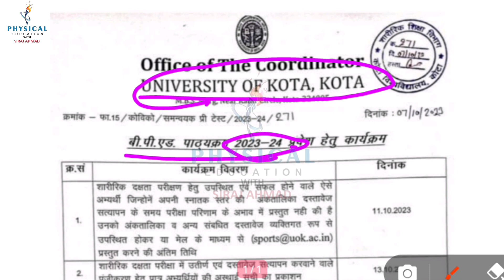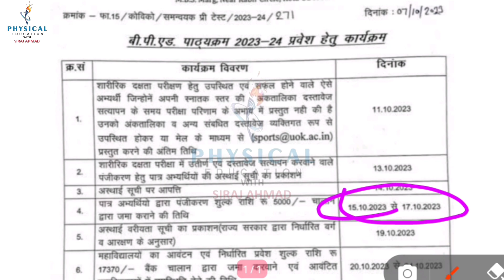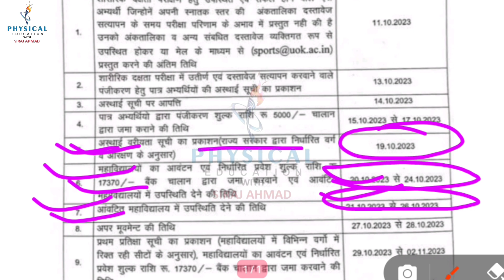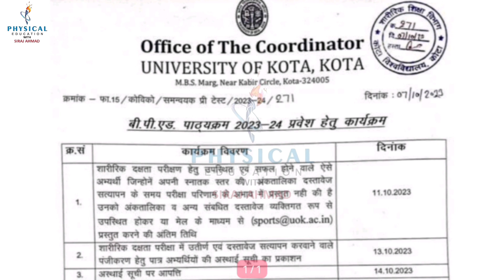B.p.ed 2023|| bped हेतु counsling प्रक्रिया कब से शुरू होगी|| कॉलेज कैसे मिलेगा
search topic 🔍👇
pti 2nd grade cut off marks
pti 3rd grade final cut off 2022
pti second grade cut off kya rahegi
pti2nd grade latest news today
pti 2nd grade cut off marks Google survey
pti cut off marks 2023
pre bped entrance exam
pre bped online form
pre bped course 2023 update
kya open certificate Wale bhi bped kar sakte hai
bped 2023 application form
pti vacancy 2nd grade cut off marks
pti today latest update rajasthan
chayan board rajasthan latest news today
pti new vacancy
pre bped 2023 update
Pre bped fees refund
Bped fees refund
pre bped 2023
bped 2023 addmission
bped course addmission open
dped course full information
dped course kya hota hai
dped online form
dped online registration 2023
dped rajasthan
bped online form
bped kaise kare
bped entrance exam
dped entrence exam
dped qualification
bped qualification
dped online registration kaise kare
dped karne ke liye kya yogyata honi chahiye
dped karne ke fayde
bped form kab se shuru honge
bped course kya hota hai
bped online registration kaise kare
bped college
dped college list
dped course kitne saal ka hota hai
dped admission start
bped admission kab se honge
uok bped
bped course ki jankari
dped course ki jankari
dped collage in rajasthan
bped college in rajasthan
rajasthan pre bped entrance exam update
bped online registration form
dped online registration
bped kaise kare
bped kya hoti hai
bped dped online form update
bped entrance exam 2023
dped entrance exam physical efficiency
dped private kaise kare
what is bped course
bped kya hai
bped karne ke liye eligibility
eligibility for bped course
bped course fees
bped course full information
bped ki full form kya hoti hai
job scope for bped course
bped full information in Hindi
bped entrance exam
bped notification pdf
bped physical test 2023
bped merit 2022
bped cut off 2022
bped merit list
bped cut off 2023
bped cut off marks expected
bped admission Rajasthan
√bped course application form date
√bped course fees for 2 year
√bped course 2023
√bped kaise karen
√bped karne ke liye required documents
√bped course
√pti job
bped counsling 2023
prebped counsling
bped first list update
bped waiting list update
pre bped update
pre bped cut off all categories
bped rajasthan 2023
bped second list
bped kaise karen
12th baad pti kaise Bane
rajasthan bped collage list
rajasthan dped collage list
rajasthan bped government college
bped colleges in rajasthan
bped private colleges
ncte approved bped private colleges
dped krne ke baad pti kaise bane
pre bped 2023 latest update
pre dped 2023 latest update